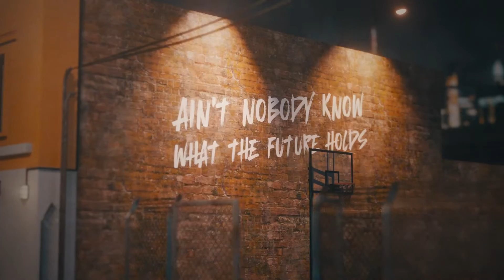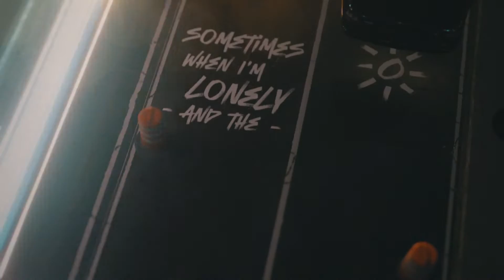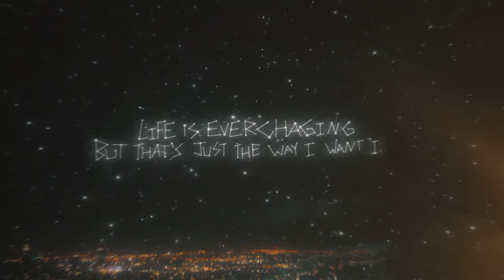MkX - Play Out (Official Lyric Video)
Produced by MkX
Written by MkX, Myah Marie, Lara Andersson
Lyric Video by Venky